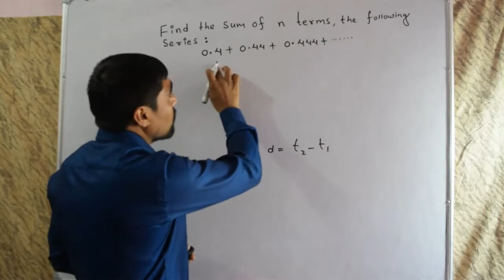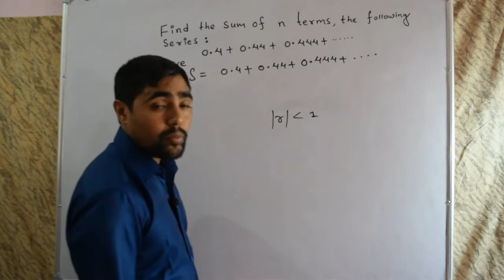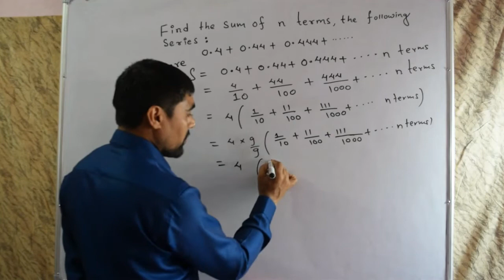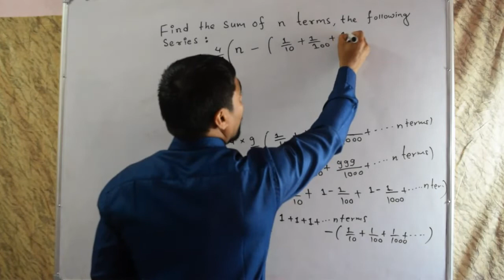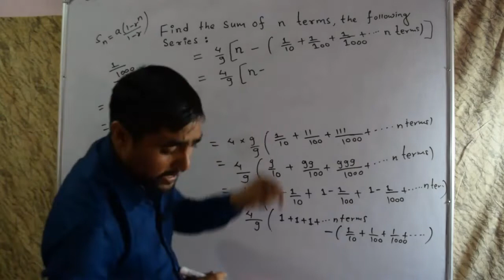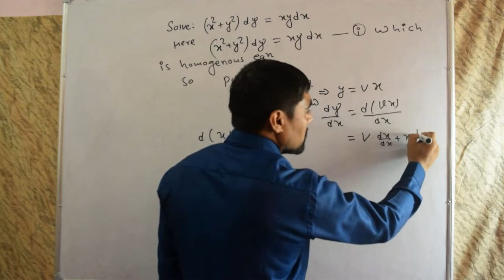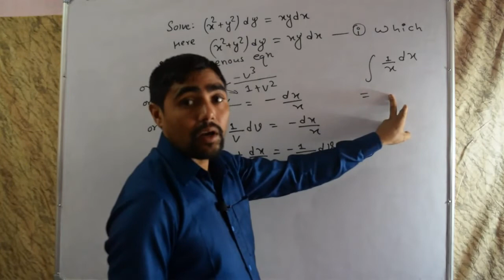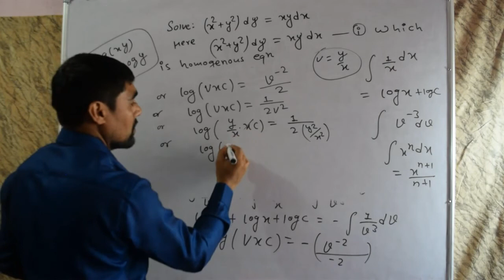Business Math //Class 12